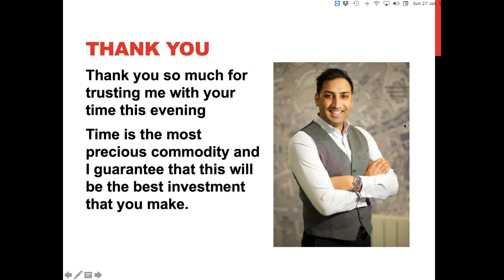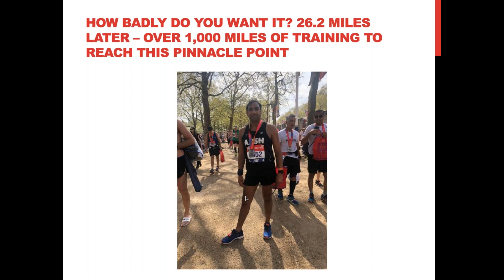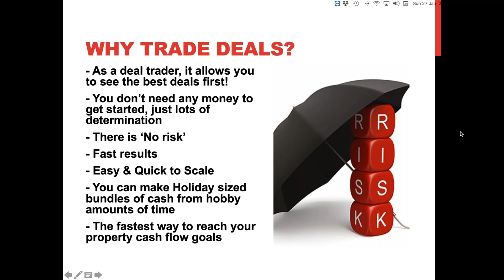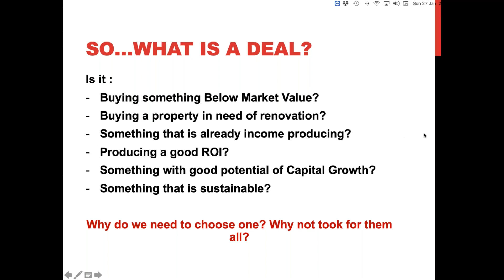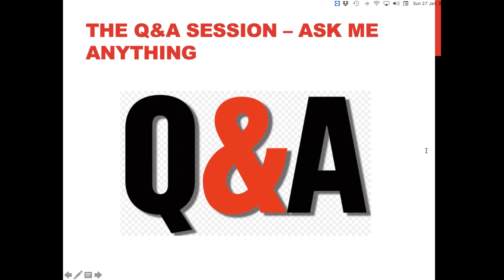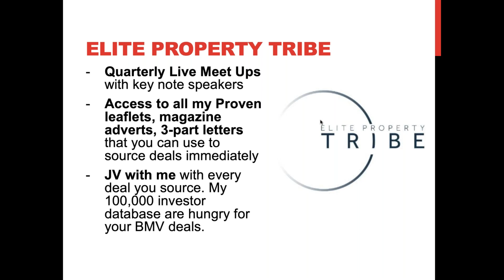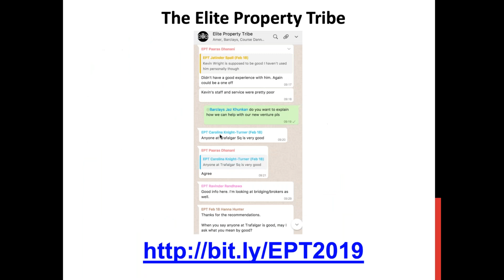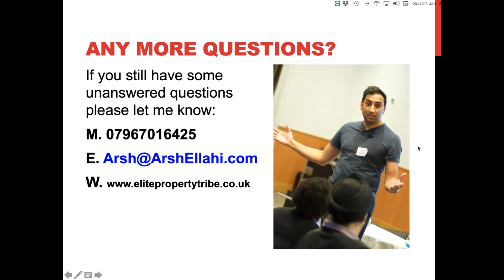UK Property | How To make £5,000 Every Month - Deal Sourcing & Deal Trading Q&A Session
This week we talked about the 3 steps to Deal Sourcing / Deal Trading Success. It is important to me that my Elite Property Tribe members are doing well, because it sells them even more on the idea of helping others reach the sales levels of success I have had in my career.

If you're ready to take that next step and become a self made property yourself, join the Elite Property Tribe now
► Where to follow and listen to Arsh Ellahi:

Arsh Ellahi is an Amazon bestselling author, a renowned speaker on property investing, property trading, entrepreneurship, social media, and finance.

Arsh urges his followers and clients to make success their duty, responsibility, and obligation.

Arsh Ellahi